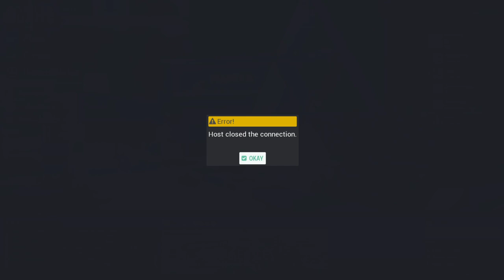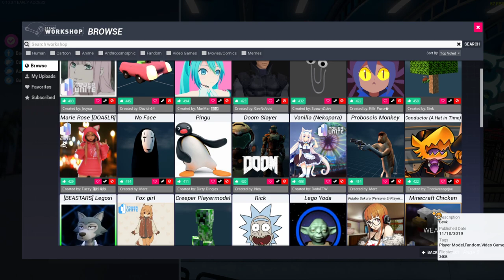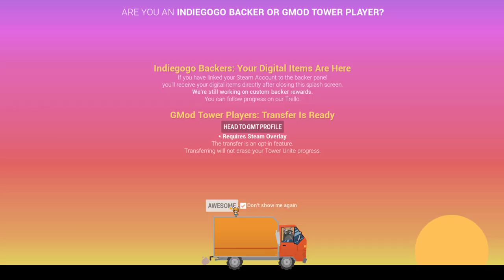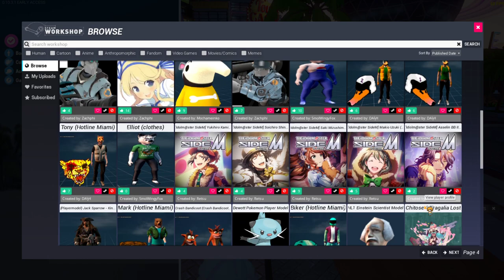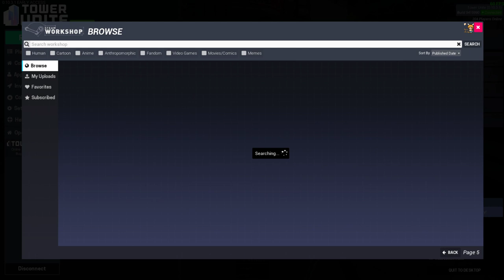【繁星】週三阿咪狗 Tower Unite 2020 8 19